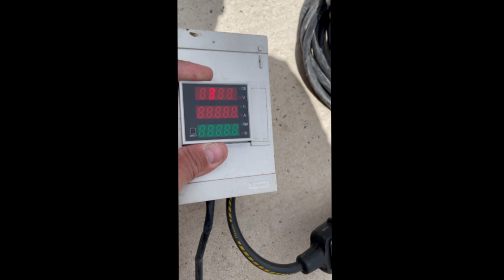Brancher un panneau solaire sur une prise de courant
Tu n'es pas manuel,tu n'y connais rien en électricité mais tu veux installer un panneau solaire !
Il est facile de produire de l’énergie aujourd'hui comme je vous le montre dans cette vidéo.
 " cette vidéo a pour but de montrer comme il est simple de produire de l’électricité, si toute fois vous deviez réaliser une installation référer vous aux normes en vigueur pour toute installation électrique"

L’électricité tue alors prenez soins de vous et des autres!
"Les modules AC (module photovoltaïque avec micro-onduleur) ne sont pas
pris en compte dans le guide UTE C 15-712-1. Il est possible, jusqu’à une puissance de 3 kW, de raccorder directement la sortie des modules AC sur une
prise de courant standard (maximum 16  A), à condition que cette dernière
soit protégée par un DDR dans leTGBT." page 73 du GUIDE INSTALLATIONS PHOTOVOLTAÏQUES EN AUTOCONSOMMATION publié par PACTE.

Le micro onduleur utilisé est conforme à la norme vfr2019 il n'y a donc pas de risque électrocution sur la fiche mâle de la rallonge.
Une convention doit être signée auprès de enedis pour valider votre production (ex CACSI)